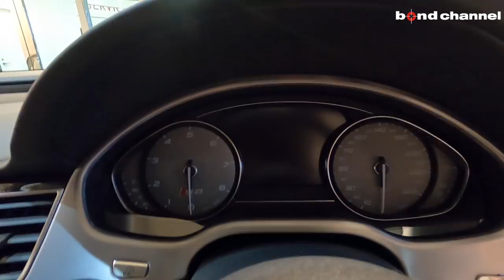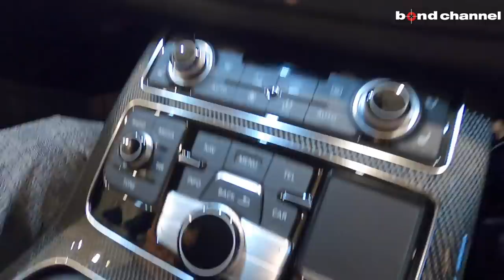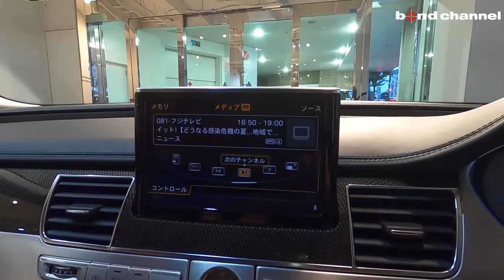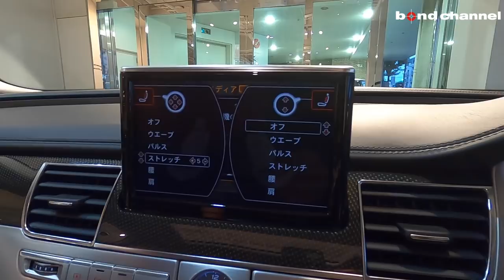【bond cars Tokyo】AUDI S8 後期モデル ※試乗はありません【車両紹介】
Chapters
00:00 外装紹介
10:14 内装紹介
24:06 トランク
26:05 エンジンルーム
27:42 灯火類&排気音紹介
29:08 雑談

AUDI S8

グレード AUDI S8
型式 ABA-4HCTFF
ハンドル 右
カラー デイトナグレーパールエフェクト
保証 あり
修復歴 なし

アウディS8は、A8をベースに、パワートレーンを強化し、スポーティーな内外装を装備したスポーツモデル。エンジンが最高出力382kW（520馬力）/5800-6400rpm、最大トルク650Nm（66.3kgm）/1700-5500rpmを発生。
駐車時に自動でステアリング操作をしてくれる360°ディスプレイ（サラウンドビューモニター）のついたパークアシスト付アウディパーキングシステムを標準装備。
また、自動ブレーキ機能のAudiブレーキガードや、自動ステアリング修正機能が付いたアクティブレーンアシスト、ストップ＆ゴー機能付きアダプティブクルーズコントロール、レーンチェンジアシスト機能のAudiサイドアシストなどを、Audiプレセンスパッケージとしてオプション設定とした。
もちろん今回のお車も装備しております！！安心してドライブをお楽しみください♪

〒145-0064
東京都大田区上池台1-20-8
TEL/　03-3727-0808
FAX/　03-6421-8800